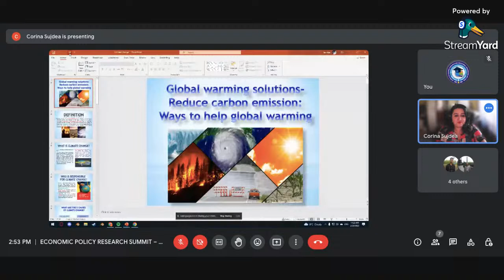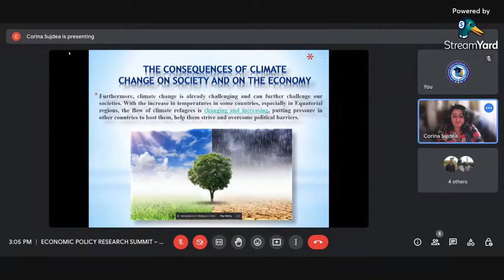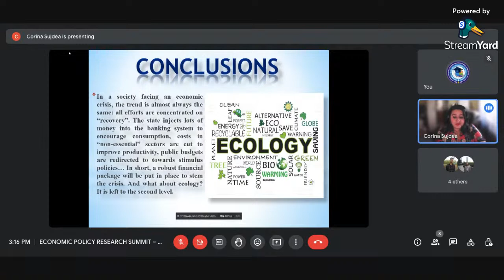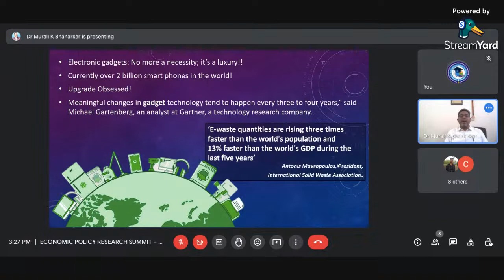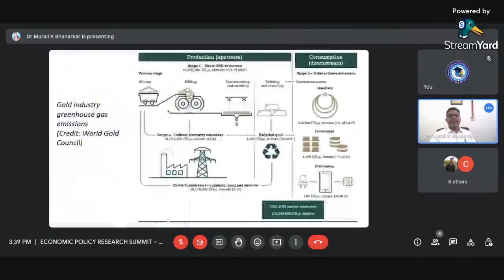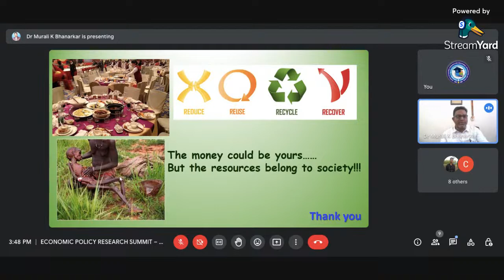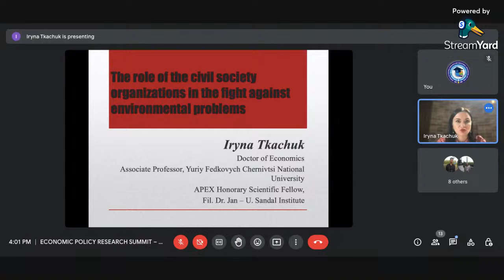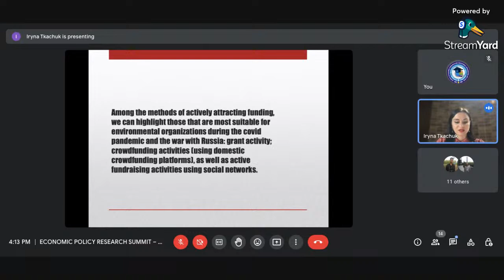Day-2, ECONOMIC POLICY RESEARCH SUMMIT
Day-2, ECONOMIC POLICY RESEARCH SUMMIT – 2023